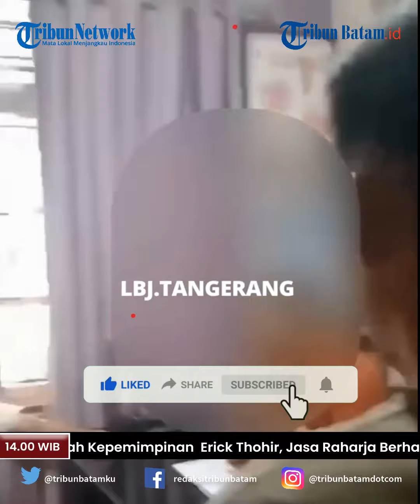Dokter di Tangerang Diduga Lakukan Perbuatan Tak Pantas Saat Pemeriksaan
Sebuah insiden tidak menyenangkan terjadi di sebuah klinik umum yang berlokasi di kawasan Cipadu, Larangan, Tangerang, dimana seorang dokter diduga melakukan pelecehan seksual terhadap seorang pasien perempuan.

Pasien tersebut datang ke klinik untuk memeriksa masalah haid yang tidak teratur. Kejadian ini mengejutkan tidak hanya bagi korban, tetapi juga memicu perhatian masyarakat setempat, terutama di wilayah Banten.

Insiden tersebut bermula ketika korban datang ke klinik umum tersebut untuk menjalani pemeriksaan.

Proses pemeriksaan berjalan seperti biasa hingga tiba-tiba dokter yang bertugas diduga melakukan tindakan yang tidak pantas.

Dokter tersebut membuka celana pasien dan melakukan kontak fisik yang tidak sesuai dengan prosedur medis standar.

Korban yang merasa terkejut dan tidak nyaman, melaporkan bahwa dokter tersebut juga menyentuh area sensitifnya, tindakan yang jelas melanggar etika medis dan menimbulkan rasa tertekan bagi korban.

Setelah kejadian yang sangat mengejutkan itu, korban diminta untuk pulang tanpa menerima resep atau obat apapun.

Hal ini semakin menambah rasa bingung dan ketidakpastian bagi korban dan keluarganya.

Merasa tidak berdaya, korban akhirnya memberanikan diri untuk menceritakan kejadian tersebut kepada orang tuanya.

Langkah ini membuat keluarga korban merasa perlu mencari kejelasan lebih lanjut mengenai insiden yang dialami putri mereka di klinik tersebut.

Orang tua korban segera kembali ke klinik untuk menanyakan perihal kejadian yang menimpa putri mereka.

Dalam pertemuan tersebut, dokter yang diduga melakukan pelecehan sempat menyangkal tuduhan yang dilayangkan oleh keluarga korban.

Ia berdalih bahwa tindakan medis yang dilakukannya sudah sesuai dengan prosedur. Namun, penjelasan tersebut dianggap tidak memuaskan oleh keluarga korban yang merasa bahwa tindakan dokter tersebut sudah melampaui batas profesionalisme.

Selain menyangkal, dokter tersebut juga meminta maaf kepada korban dengan alasan khilaf.

Namun, permintaan maaf ini tidak dapat menghapus trauma yang dialami oleh korban.

Keluarga korban menegaskan bahwa tindakan dokter tersebut harus dipertanggungjawabkan dan tidak boleh dibiarkan begitu saja.

Untuk itu, mereka mengambil langkah tegas dengan melaporkan kejadian ini ke Polres Metro Tangerang Kota.

Kasus dugaan pelecehan ini pun menjadi perhatian luas di kalangan masyarakat, terutama di daerah Ciledug, Tangerang, dan sekitarnya.

Keluarga korban berharap agar pihak berwenang dapat menindaklanjuti laporan mereka dengan serius, dan menginginkan agar dokter yang diduga melakukan pelecehan ini dapat mempertanggungjawabkan perbuatannya.

Editor Video: Andri Idra
Uploader: